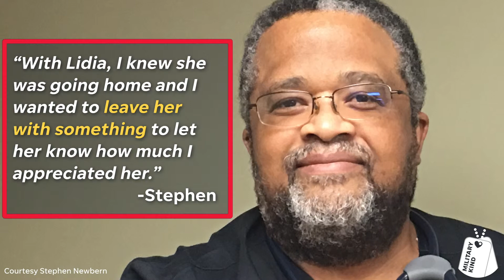Air Force veteran's tender song to elderly patient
When she was too weak to talk, he sang for her from his heart.